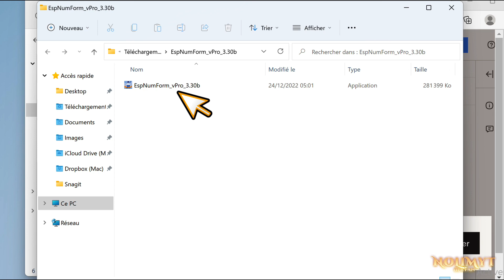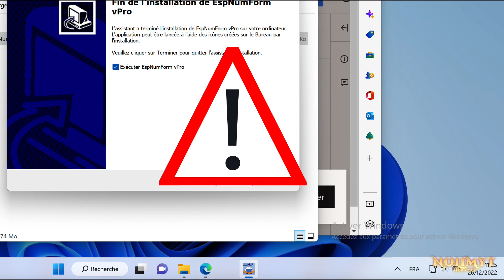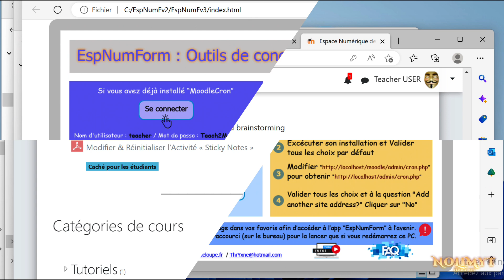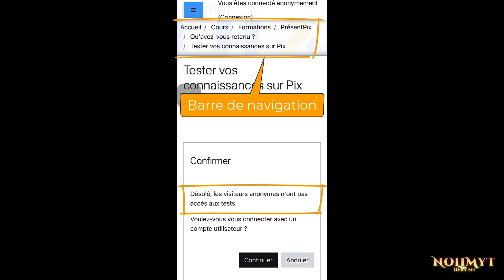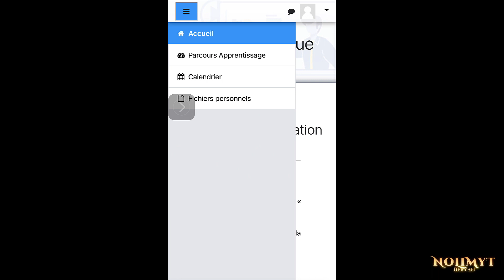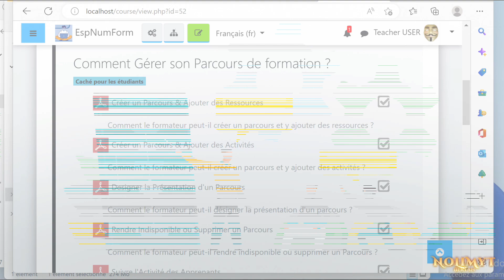EspNumForm vPro : Outil numérique d’aide à la mise en œuvre de votre conception pédagogique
L’application « EspNumForm vPro » (basée sur le code source de la plateforme « Moodle ») permet de partager des fichiers, collaborer entre utilisateurs, évaluer les apprenants ainsi que de créer et diffuser des parcours de formation ou encore des cours.
Ceci à l’aide d’un PC et d’un réseau filaire ou WiFi, nul besoin d’une connexion internet